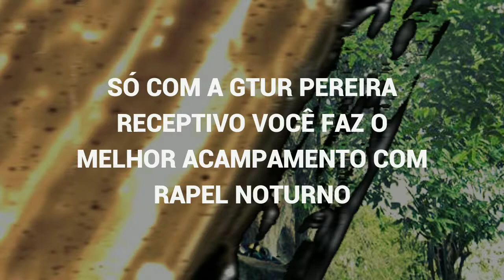Camping com Rapel com a Gtur Pereira Receptivo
A sua aventura é a nossa Aventura